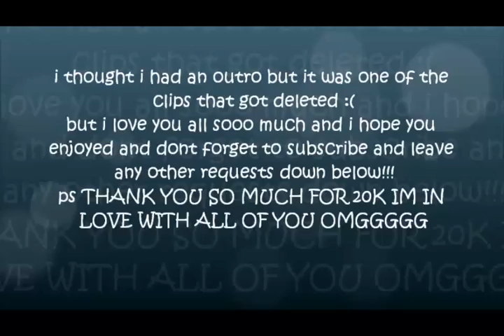Back to School: HUGE TRY ON Clothing Haul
Back to School: HUGE TRY ON Clothing Haul: Forever 21, Journeys, Converse, Sephora, Aeropostale & more!!
Sorry this video was so long but I had so much stuff to show you guys. I went shopping again so I will have another haul up shortly because im a shopaholic, but hauls seem to be your guys' favorite videos so yay :)
Thank you all so much for 20k I cant thank you enough. I love every single one of you sooooo much and I will be doing my giveaway as soon as im done with my back to school videos :)
Be sure to leave me more back to school video requests down below and I will be sure to do them :)
-Rachel
How old are you?
-almost 16 :)
What grade are you in?